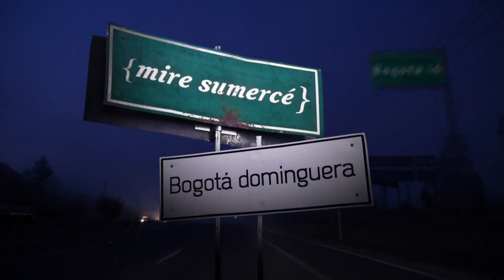Urbílogo - Bogotá dominguera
Recorrido por las palabras de Bogotá en torno al paseo de olla o paseo dominguero.